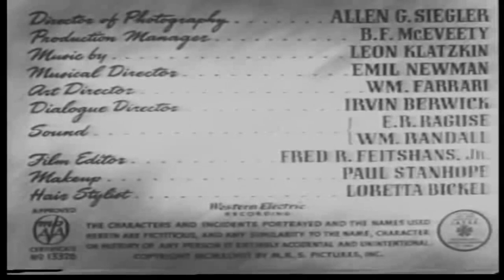[한글자막] 내면의 성소 Inner Sanctum 1948 | 자막 | 느와르 | 미스터리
Inner Sanctum은 같은 이름의 Simon & Schuster 도서 시리즈와 Inner Sanctum Mystery 라디오 시리즈를 바탕으로 Lew Landers가 감독한 1948년 미국 느와르 영화입니다. 쇼의 이전 영화 시리즈는 1945년까지 Universal Pictures에서 제작되었습니다. M.R.S.의 최초이자 유일한 영화입니다. 프로덕션, Richard B. Morros, Samuel Rheiner 및 Walter Shenson의 이니셜.